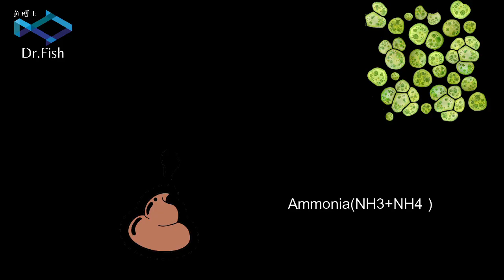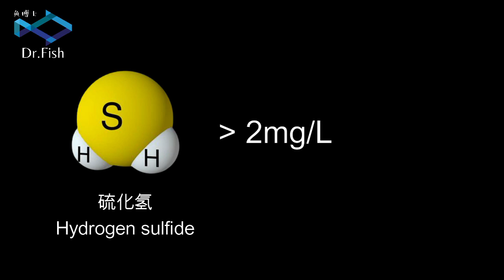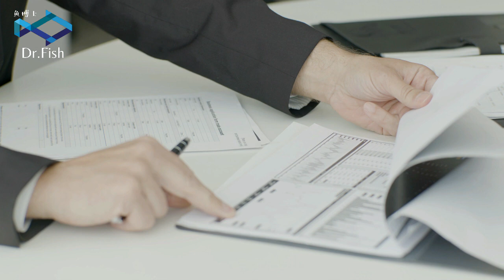雨季 - 池塘的灾难来临 | Dr.Fish 养殖知识分享 | Rainy season-the disaster of the pond